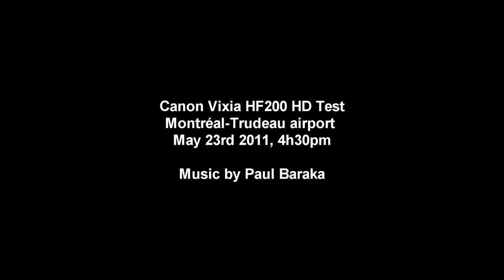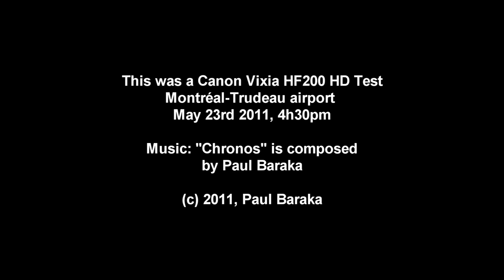Canon Vixia HF200 HD TEST - Airplanes landing Montreal Trudeau atterrissages d'avions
I love planes and I wish in another life I can be a pilot...but in this life I am a professional music composer that does sometime as a hobby some videos.

So I decided to test my new Canon Vixia HF200 and do my first recording with this camera at Montreal Trudeau Airport. Only some lite color correction was done in Sony Vegas.

The Music used is a composition I did sometime ago. I named it Chronos because as that time I was obsessed with the passing of time and think it is appropriate because people on some of the plane comes from a different time zone and for them time has past differently then the people standing there watching. Ahhh the romance of travel! Hope you will enjoys it. Peace!

Voici un petit vidéo amateur que j'ai fais pour testé ma nouvelle Camera... comme j'adore les avions j'ai décidé de faire mon premier test a l'Aéroport de Montreal Trudeau... accompagné d'une musique de moi votre ami le compositeur... ;-)

Paul Baraka